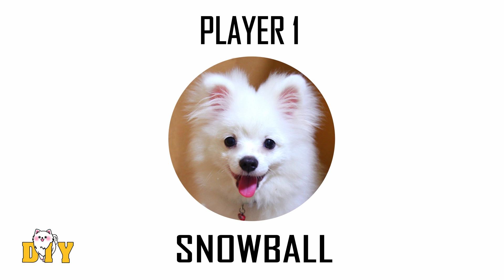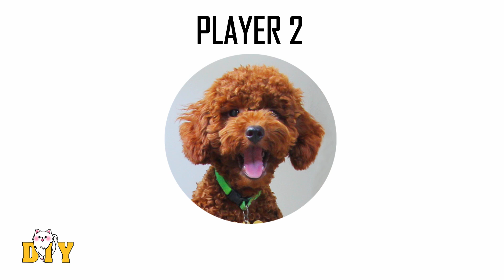Pet Gift For New Year 2020 | DIY Pet Toys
Does your pet really need a luxury toy or perfectly festive sweater? Probably not. But when it comes to gift-giving, even your pet (or should we say especially your pet) deserves a lavish show of your love. Here, we've rounded up our all-time favorite gifts to treat your dog or cat. And a special big present today is a maze created in the shape of 2020 number. There are numerous gift boxes put on that maze, our dogs have to jump over! Surprise them with something fun to open up come New Year morning too!!!